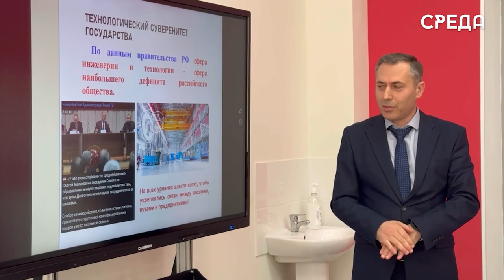Завод «Дагдизель» заключил договор с детским технопарком «Кванториум»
В лицее №13 имени Расула Гамзатова г. Каспийска на базе детского технопарка “Кванториум” состоялся круглый стол по развитию профессиональной траектории учащихся. Присутствующие обсудили ключевые аспекты сотрудничества между учебными заведениями и крупнейшем на юге страны промышленным предприятием - АО «Завод «Дагдизель». Мероприятие было направлено на обеспечение успешного перехода молодых людей от обучения к трудовой деятельности.